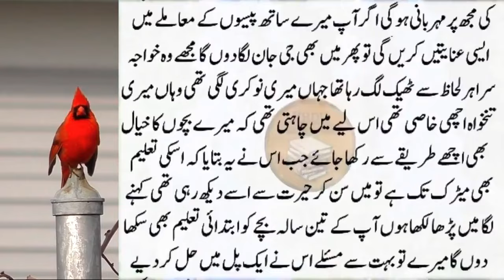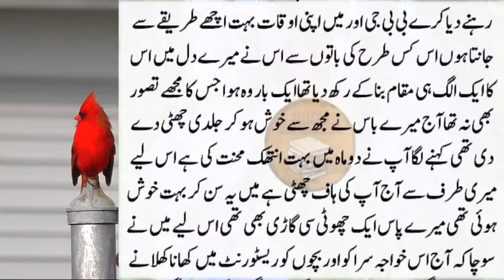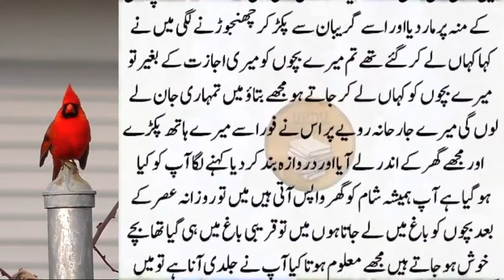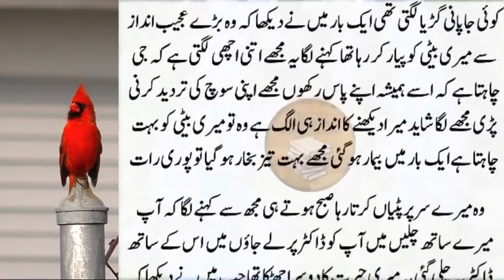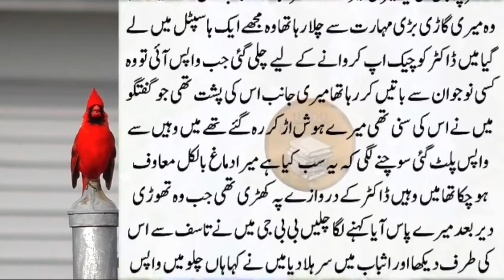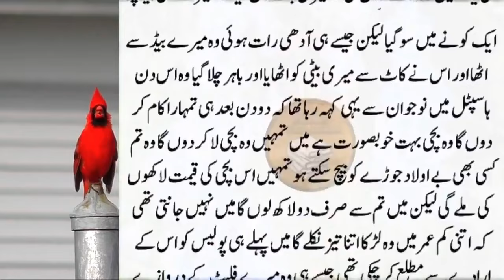Mera Nukar Khwaja sara tha || Very Emotional Story || Urdu kahani markaz Moral Story || Urdu Hindi